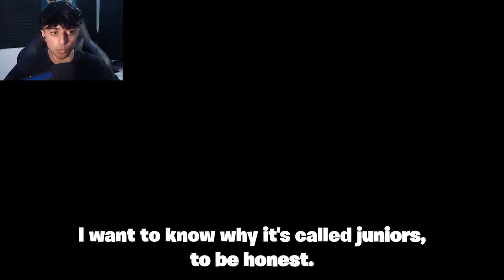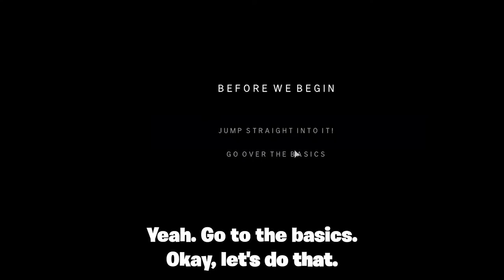IS THIS THE NEW FNAF GAME??? - JR's (fan game)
fnaf jrs

JRS is a brand new fan fnaf GAME !!! that involves an investigator discovering the mystery's and secret of juniors as we try too uncover the ghosts within BUT no one said this was gonna be easy...

ANDREW TATE has been surfing the internet right now!!! BUT WHY??? his controversial and very unsual comments make him very interesting yet peculiar man and today we had some omegle questions on my personal thoughts of him so make sure you watch to the end too see my responses and what I THINK OF THE TOP G...